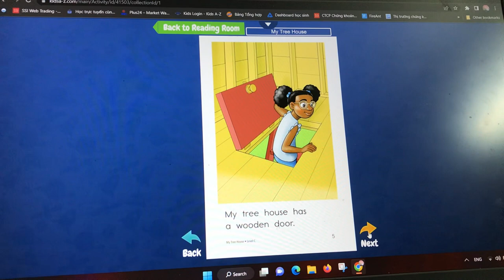Tracy -PU1 -LEVEL B-My Tree House